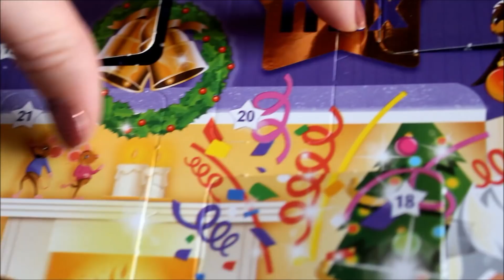Vlogmas dzień 20 ktoś włamał się na nasz instagram (20.12.2018)